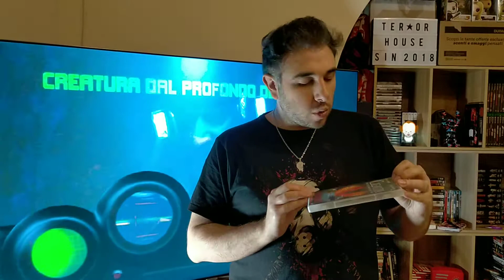Recensione Film Horror di Me**a! CREATURA (2002)